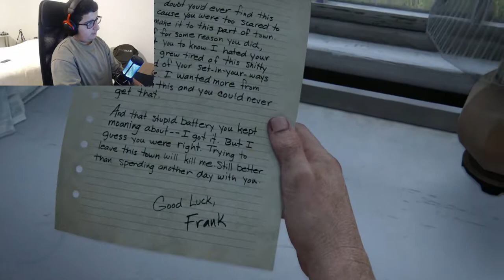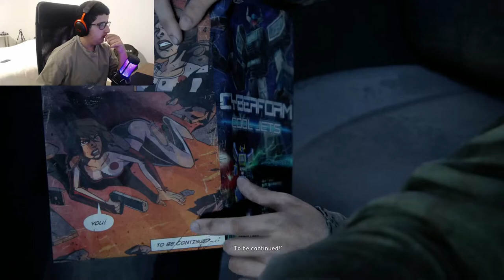THE LAST OF US PART 1 PS5 (PART 2) Walkthrough Gameplay (FULL GAME)